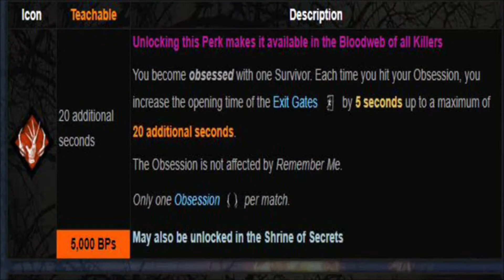Remember Me 4K Freddy Krueger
Dead by Daylight Bonus Round of Freddy Kruger. I should not have won this round. It was late I was playing sloppy but due to survivor error and the awesome perk of Remember me I got 4k Survivors. I can't stress enough how powerful this teachable end game perk can be. I recommend buying this in the shine or leveling The Nightmare up so you can receive the teachable version to add to your other characters.